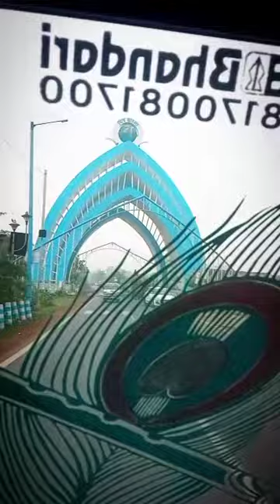Baba Shiv Thakur Chandaneswar